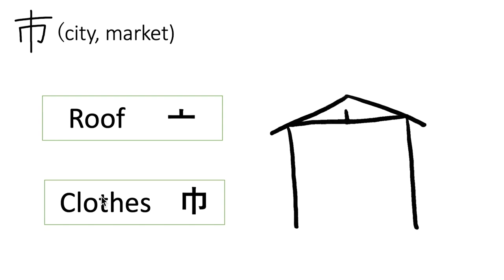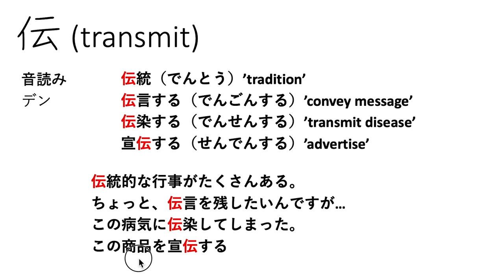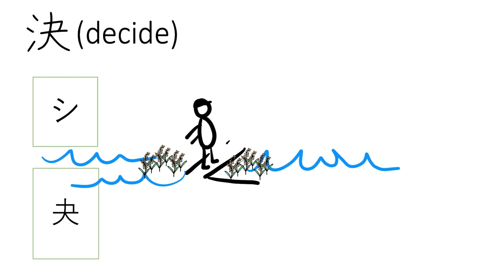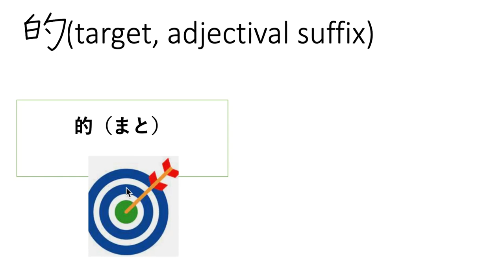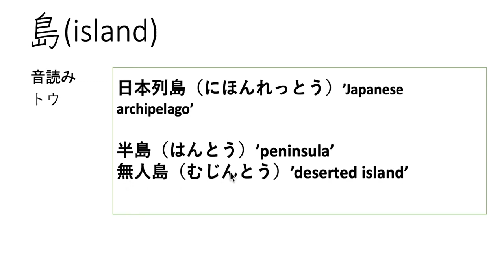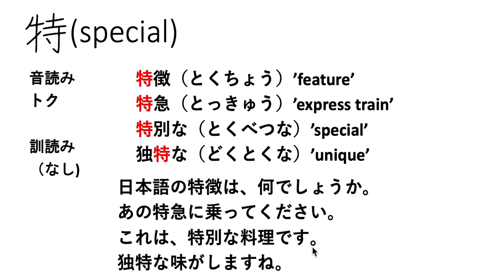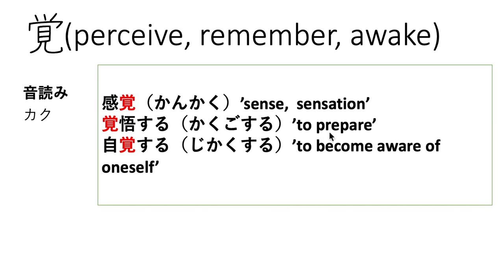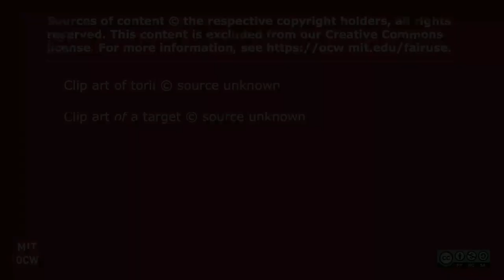Video 1: Kanji in Tobira Lesson 1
MIT RES.21G-505 Kanji Learning Any Time, Any Place for Japanese V, Spring 2022

This is a dual-language video, with content in both Japanese and English. Selecting either English or Japanese captions will provide the same dual-language captions. This video covers the Japanese kanji characters in Lesson 1 of the textbook, "Tobira: Gateway to Advanced Japanese Learning Through Content and Multimedia,"

Speakers: Takako Aikawa